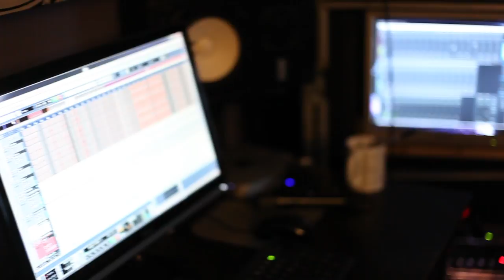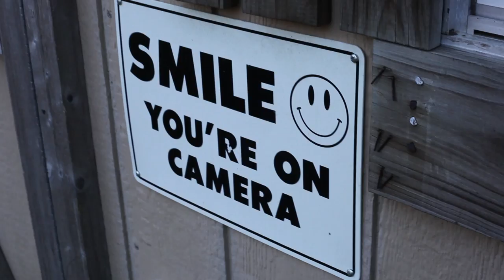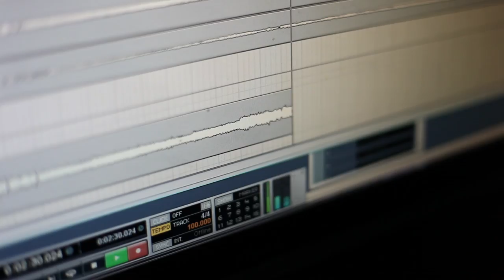DECADENT NATION - BATTLESHIP EMPIRE (OFFICIAL MUSIC VIDEO)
The official music video for the Decadent Nation single Battleship
Empire. Copyright LV Creative 2017.

Directed and Edited by Colin LaVaute
Filmed by Karl Bussen, Colin LaVaute, and Jaeson Longday